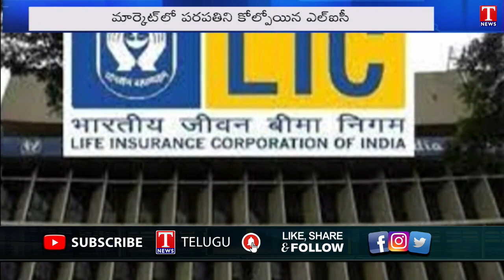LIC stocks falls at fresh low before anchor lock-in ends | Investors afraid of future | T News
LIC stocks falls at fresh low before anchor lock-in ends | Investors afraid of future |